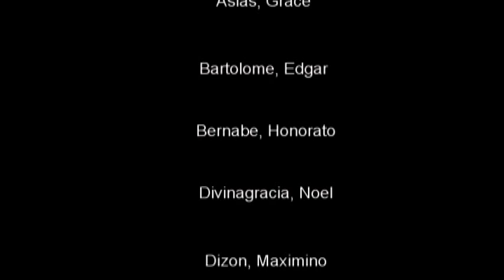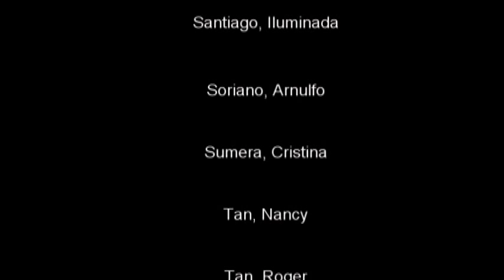Mapua Architecture Batch 1980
Short video clips of Mapua Institute of Technology BS Architecture Batch 1980. Various photos of school activities both in and out of the campus. This is a video in preparation for an eventual reunion of Batch 1980 in the near future.